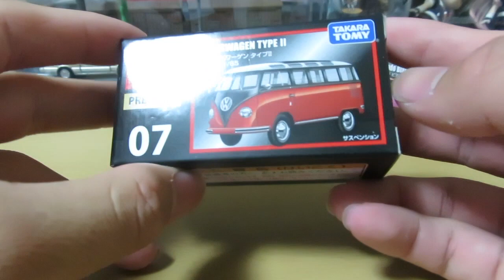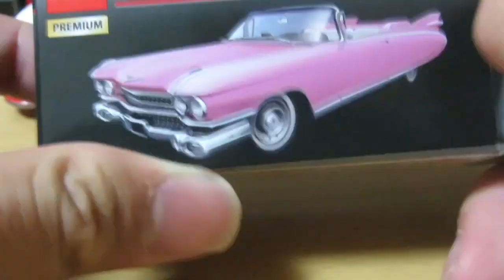ミニカー開けてみた トミカプレミアムの外国車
外車は詳しくないですが、今回はトミカプレミアムの外国車二台を紹介していきます。